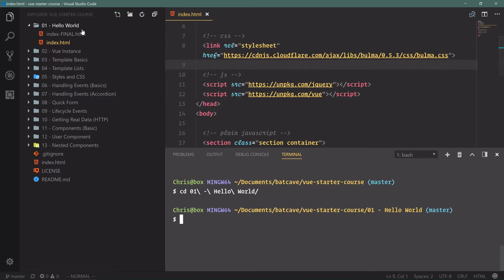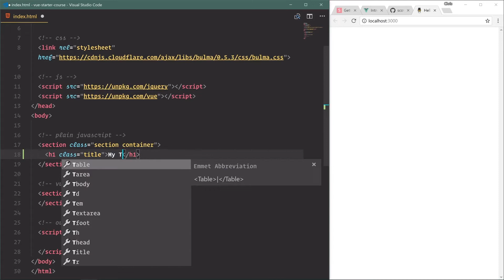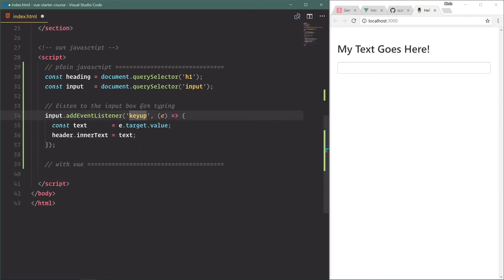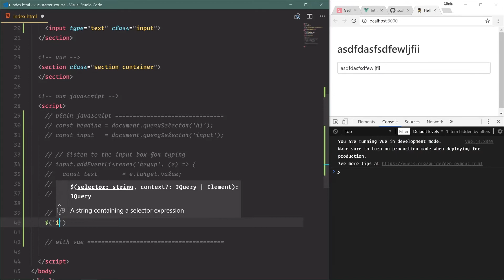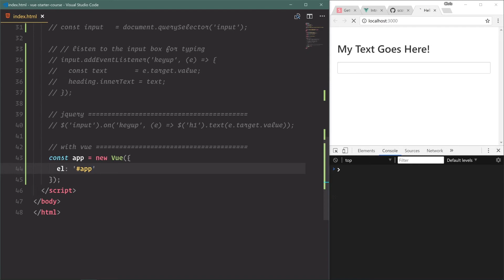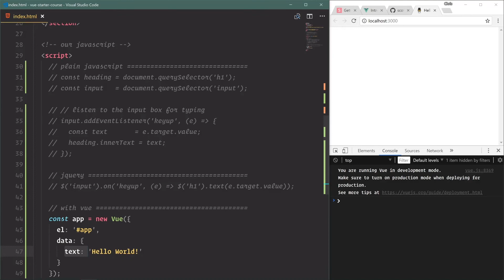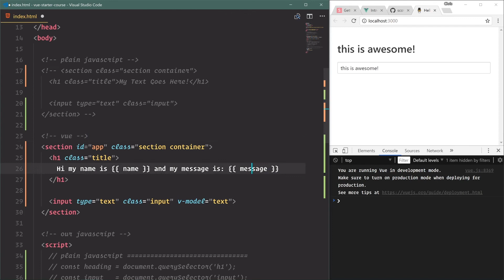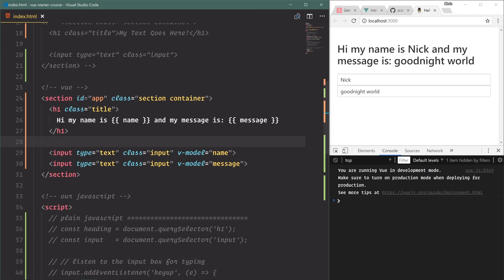Getting Started with Vue.js: #4 Hello World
For our hello world, we'll be looking at how we can take in input and change text whenever that input is used.

We'll be looking at three different ways to update text:
    - vanilla JavaScript
    - jQuery
    - Vue
By using these three techniques, we'll see how Vue is an improvement and why we should use it.